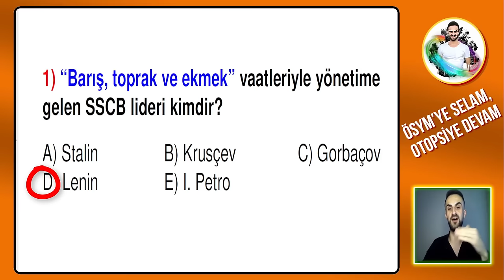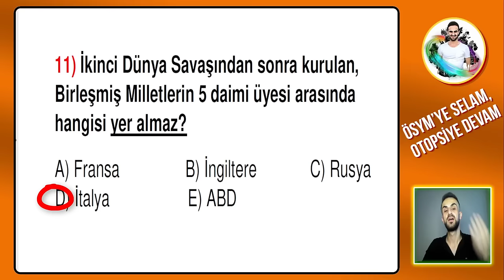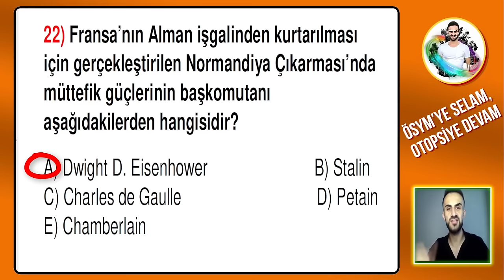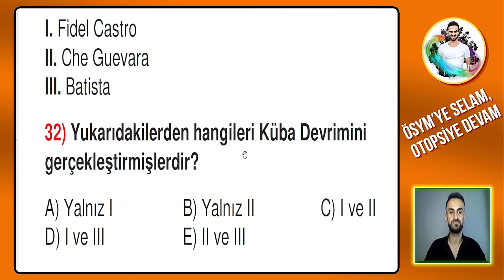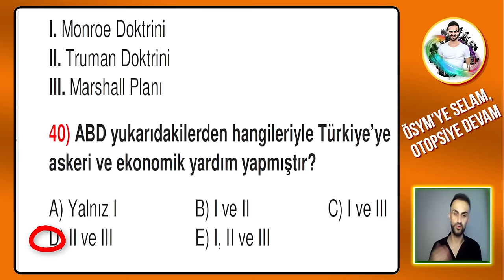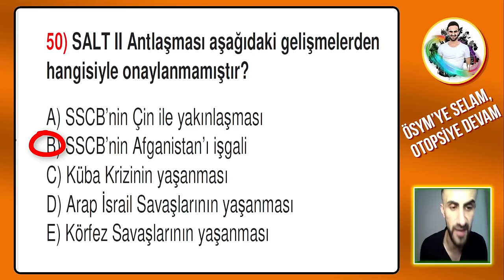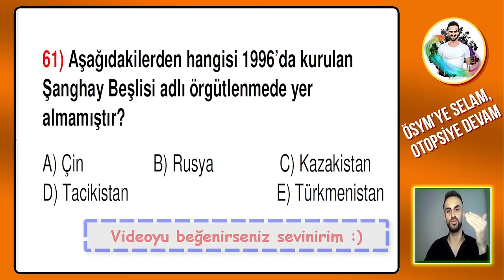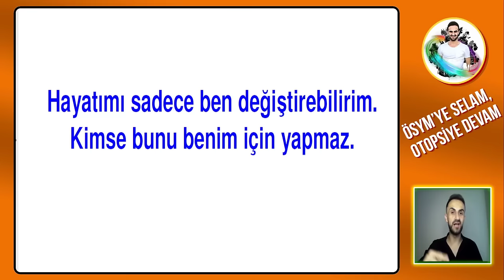Çağdaş Türk ve Dünya Tarihi Soru Çözümü KPSS, AYT 2024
- Çağdaş Türk ve Dünya Tarihi 20. yy Başlarında Dünya
- Çağdaş Türk ve Dünya Tarihi 2. Dünya Savaşı
- Çağdaş Türk ve Dünya Tarihi Soğuk Savaş Dönemi
- Çağdaş Türk ve Dünya Tarihi Yumuşama Dönemi
- Çağdaş Türk ve Dünya Tarihi Küreselleşen Dünya

Merhabalar, 2024 AYT, MSÜ, KPSS Tarih konu anlatımı yapıyoruz.
Çağdaş Türk ve Dünya Tarihi 12.sınıf ele aldık, iyi çalışmalar.